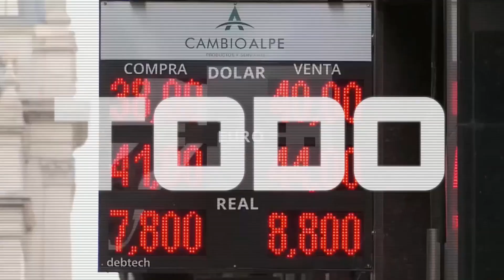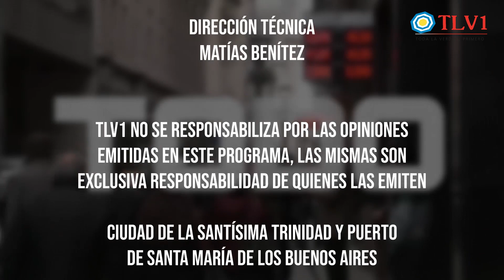Reflexión de la semana: Alejandro Geyer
Alejandro Geyer, coordinador nacional de Marcha por la Vida Argentina, invita a ser parte de la edición 2023 y explica por qué hay que participar ante una Argentina que se desangra.

El 25 de Marzo de 2023 se realiza la octava Marcha por la Vida en honor del Día del Niño por Nacer. Una oportunidad para salir nuevamente a las calles de la Argentina para mostrar que somos mayoría los que queremos defender a los niños desde la concepción y reclamamos protección y contención para sus madres.

Con transferencia bancaria:
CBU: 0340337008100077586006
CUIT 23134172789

Con criptomonedas:
Bitcoin 1KJhVea5q7CH1Bfso2rDsCQUpvVdMFB281
Litecoin LZpN6pHF241wrGmp7puS4qHjjdL6HQS7N3
Dash XpEWHR6XYx2nnRfwuvnkVs7BbR2UW3qNCe
Ethereum 0x14852F125509B490aE204c947fd7341913EF9a45